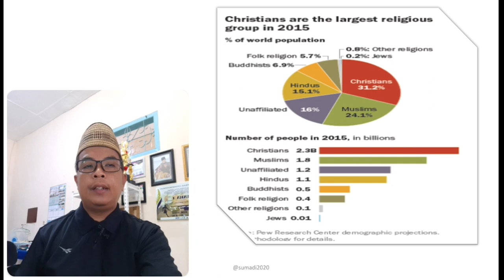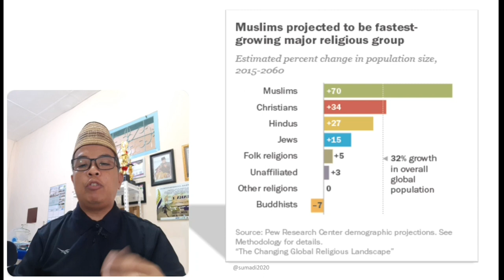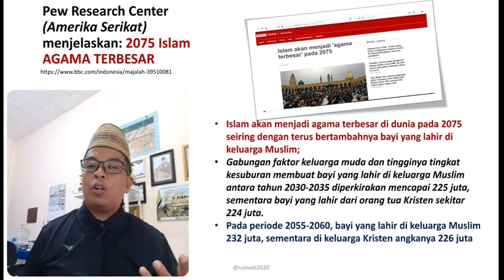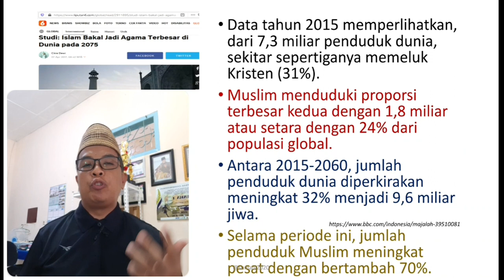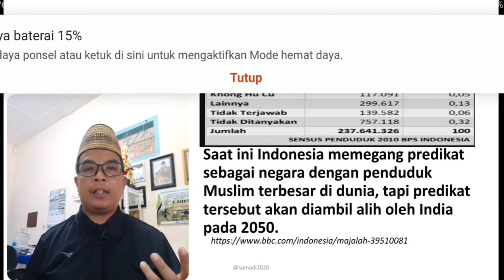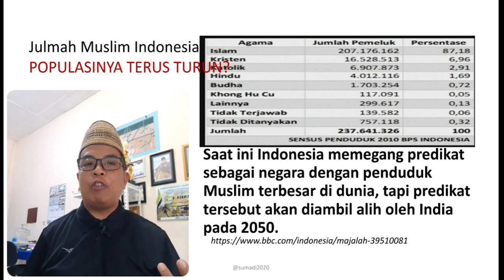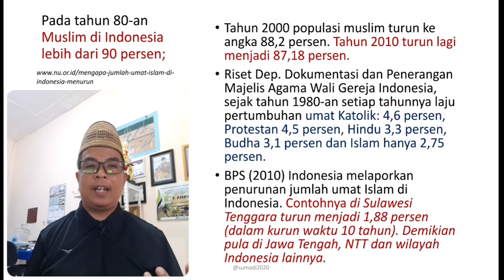TAHUN 2075 ISLAM AGAMA TERBESAR DUNIA, DI INDONESIA TERUS MENURUN?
MSI-6: TAHUN 2075 ISLAM AGAMA TERBESAR DUNIA, DI INDONESIA TERUS MENURUN?